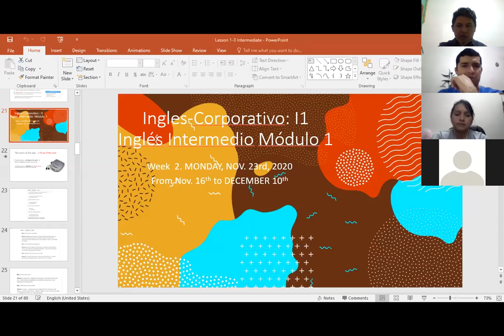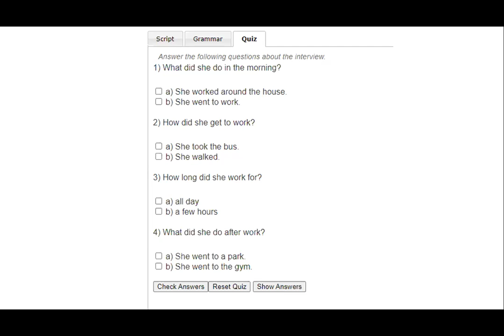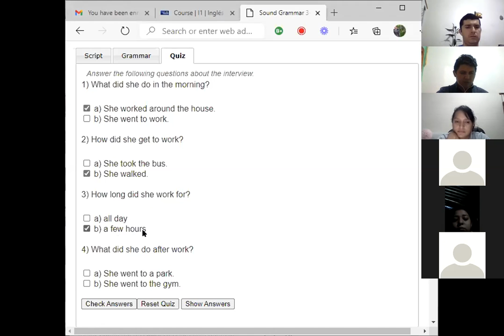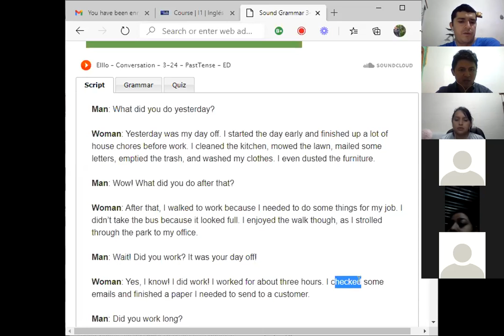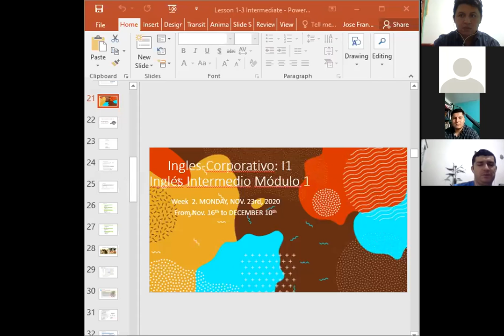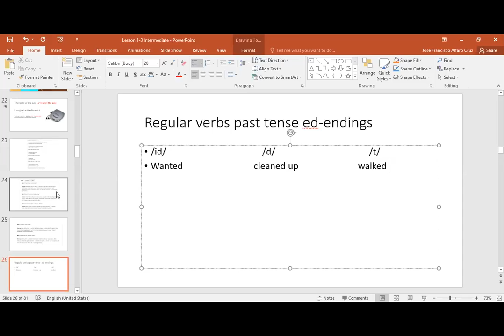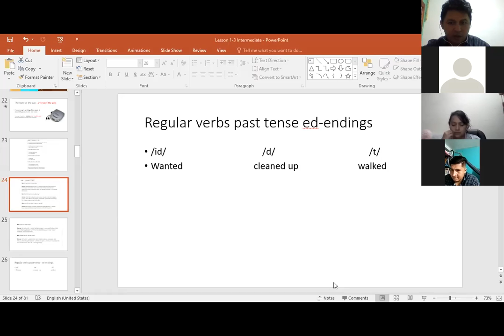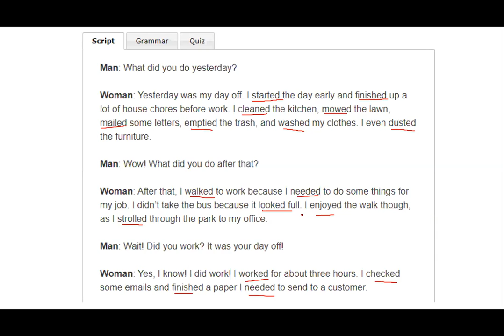Ingles Corporativo-Class 5th, Second Week Intermediate Module 8-9 p.m. Simple Past Conversation